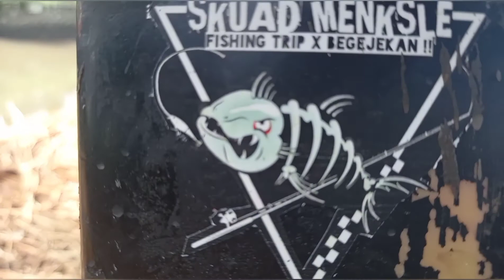Tahun Baru ini Kita Tebar Bibit Wader MAHSEER Brengs 🐋 Salam Lestari🍀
01/01/2021 tahun baru ini kita Tebar bibit ikan mahseer ) Wader Balap 🐎